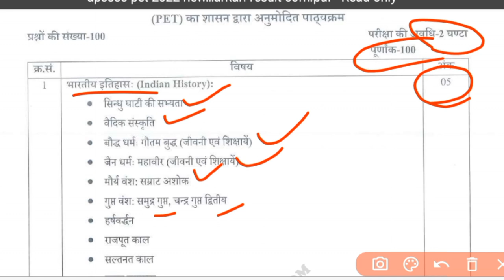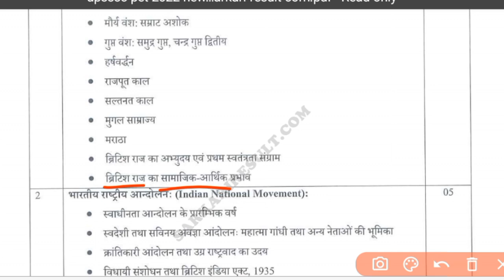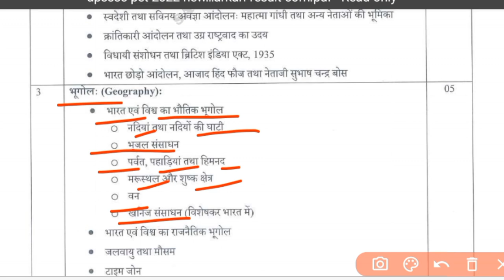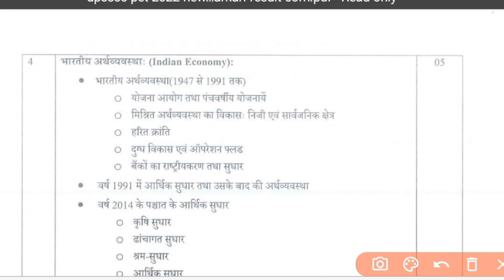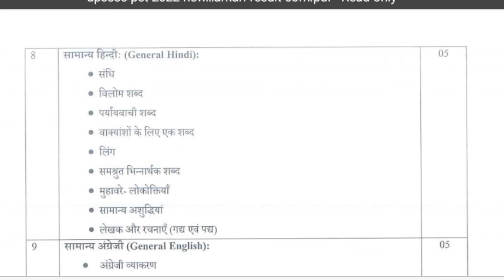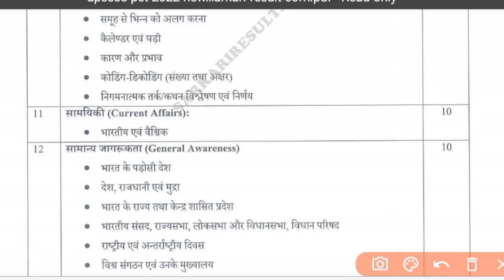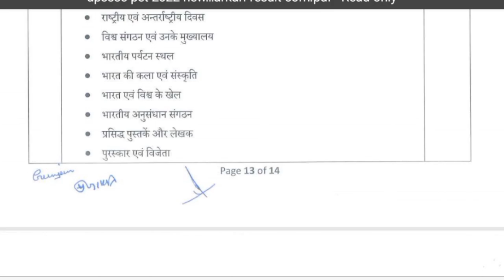UPSSSC PET NEW SYLLABUS 2023 | Upsssc Pet Exam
upsssc pet 2023 recruitment
upsssc pet 2023 notification out